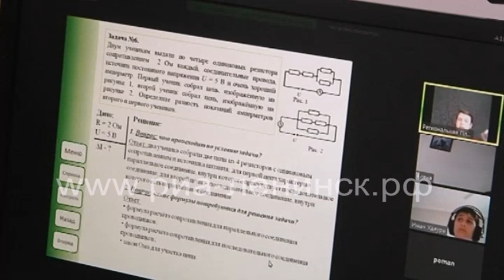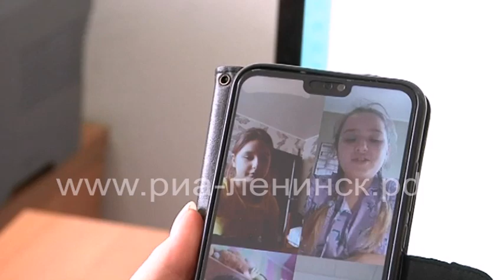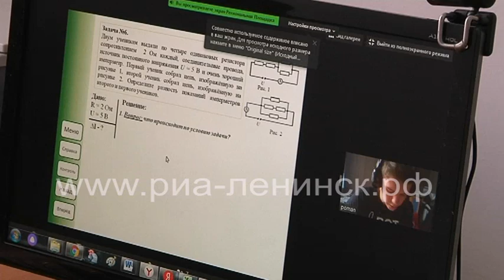Дистанционное обучение в гимназии №12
Режим самоизоляции, объявленный в России и Кузбассе, внёс коррективы в учебный процесс этого учебного года. Сегодня все образовательные организации перешли на дистанционное обучение. В это время особенно важно проявлять терпение, самодисциплину, готовность быстро перестраиваться к новым условиям. Только это поможет преодолеть сложный период и даст возможность получить новые знания.